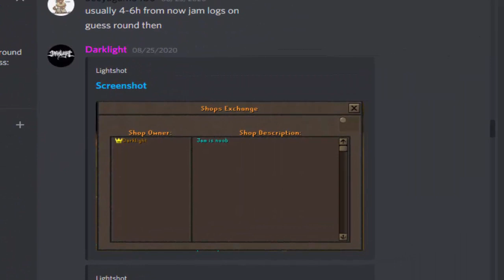[Revival] Player Owned Shops + Revival Seasons